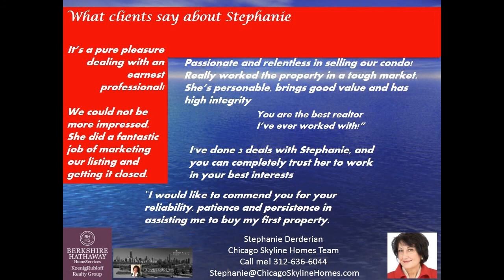2 bed, 2 bath Condo Navy Pier View with Indoor pool